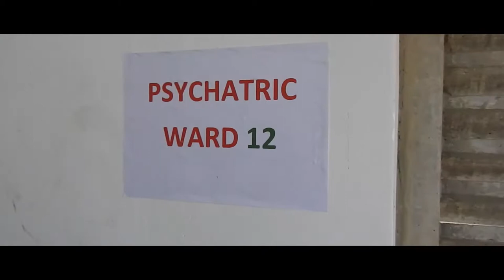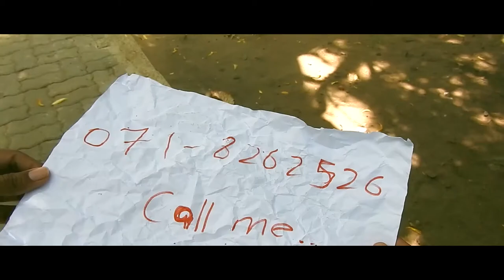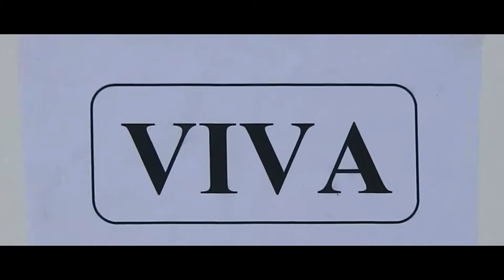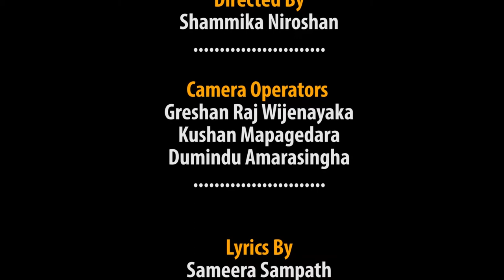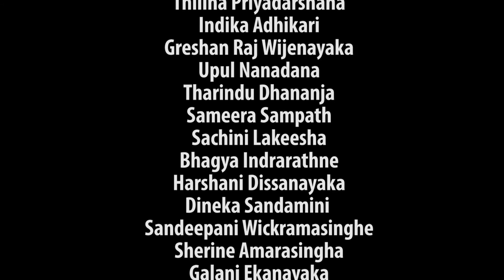Eastern University Sri Lanka, Faculty Of Medicine, CAMPUS LOVE SONG 9th batch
about campus love.
created by 9th batch med eastern university